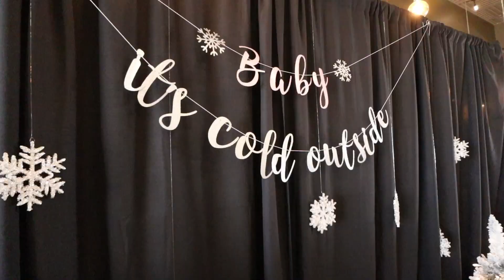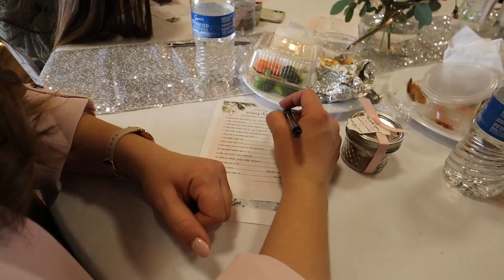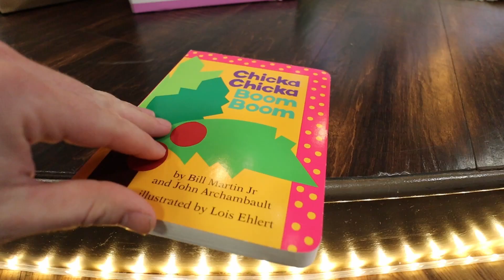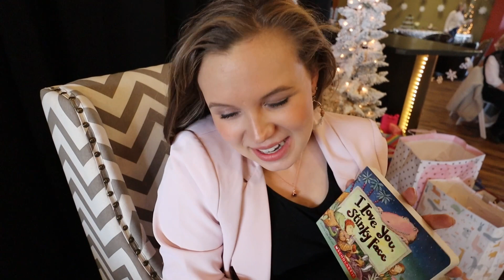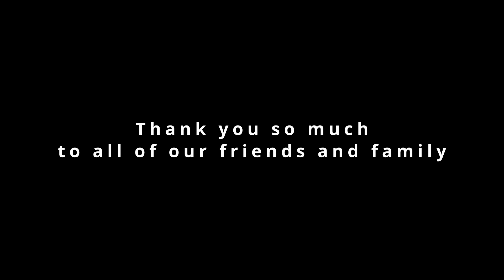OUR BABY SHOWER! Life is about to get REAL! | S5:E6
Travel physical therapy couple (Ryan and Megan) are blessed by family and friends at a memorable baby shower. Baby Reagan is almost here and life is about to get EXCITING!

PRODUCTS WE LOVE:
🏕 Our Camping Gear:
○ Tepui Roof Top Tent
○ Sleeping Mats
○ 2 Burner Camp Stove